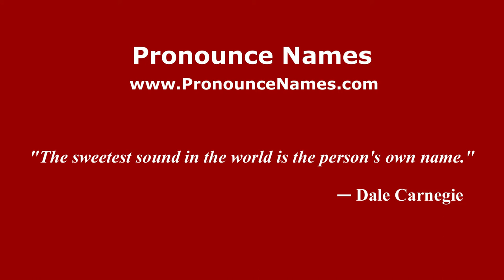How to pronounce Forcalquier (French/France) - PronounceNames.com